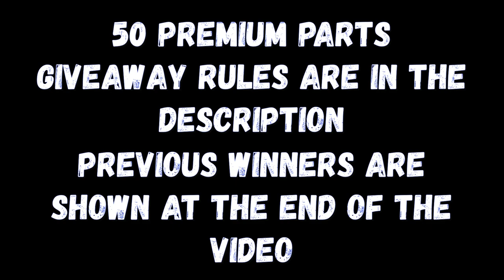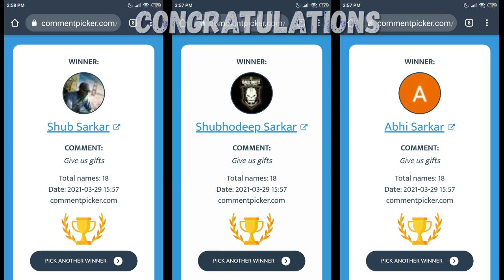Downtown Deals - Mayhem [Solo], Eastern Channel [Gang] Events | Gangstar Vegas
Hope u like my upload.

1. You need to have a Gangstar Vegas Acct.
2. You need to comment "Give us Gifts" nothing more or less than that or else I won't give you any gift!!
3. Winner will be announced in my next video.
4. I will contact the winner in discord [ Gangstar official discord server ], so you must have a discord app!!
Just Type @ISHAAN77THEGAMER in any channel it will show my profile!!
You can DM [Direct Message] me for the Gift {Only If u win}

Have Funn!